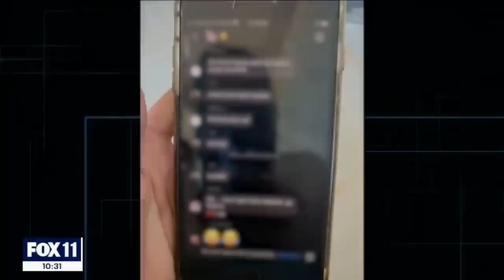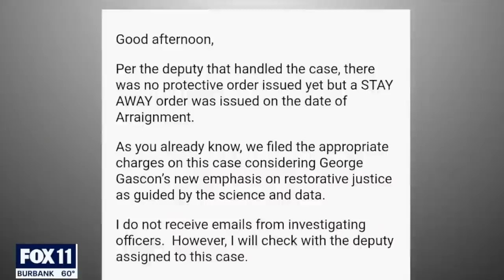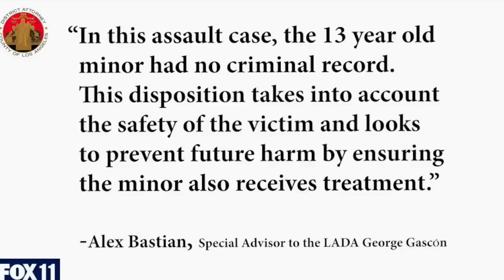Gascón Gives Attacker Probation For Attempted Murder Of A Child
In this video I discuss this insane story out of California where a 13 year old girl was stabbed & despite the fact that she nearly died, the DA Gascón  charged only 2 misdemeanors & got no jail time